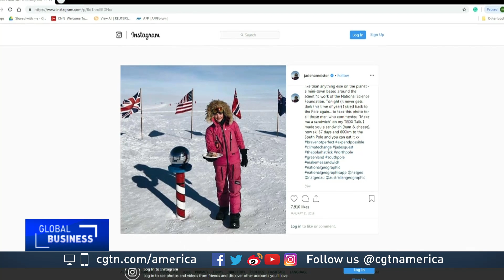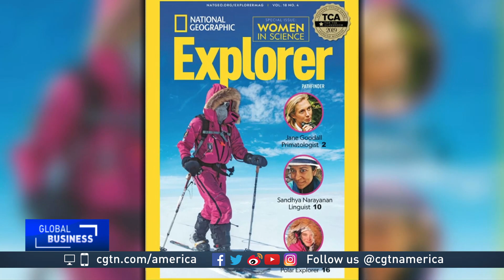Jade Hameister talks about climate change and the importance of inspiring young girls to make change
CGTN's Rachelle Akuffo spoke with Jade Hameister at the annual event of the Massachusetts Institute of Technology- MIT Solve. Jade is the youngest person in history to ski to the North Pole from anywhere outside the Last Degree. She is also the youngest person to ski from the coast of Antarctica to the South Pole unsupported and unassisted.